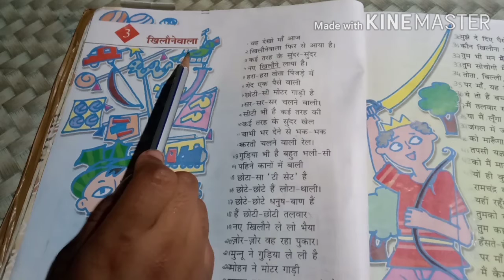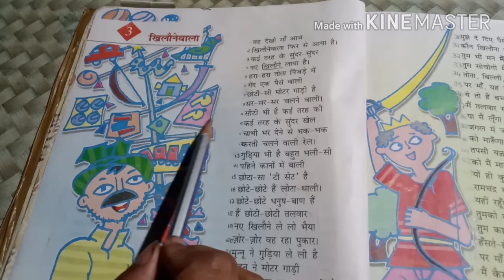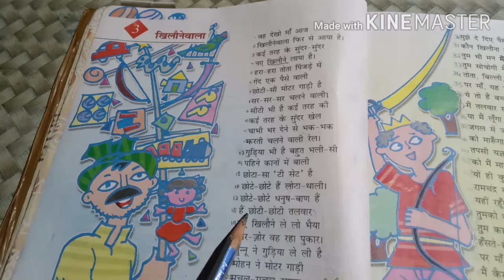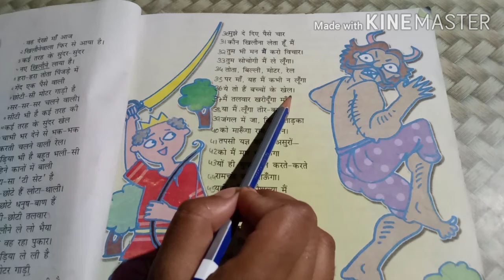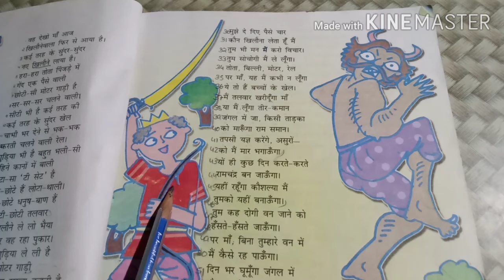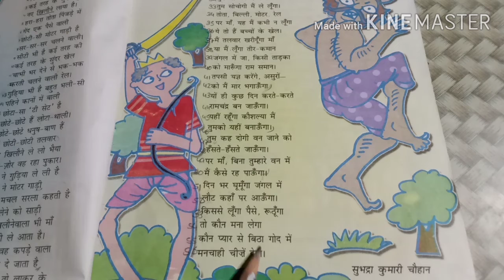Class 5 Hindi 1 : पाठ 3